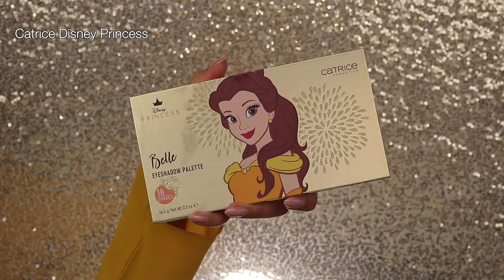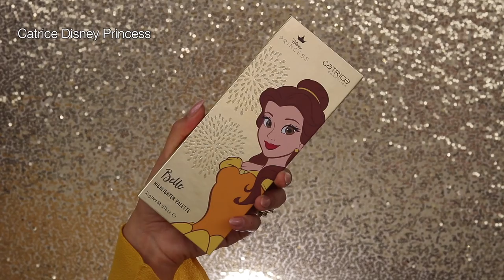CATRICE DISNEY PRINCESS BELLE COLLECTIE TESTEN !!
Vandaag review ik de CATRICE DISNEY PRINCESS BELLE COLLECTIE! Enjoy :)

Genoemde producten:
Catrice Disney Princess Belle Eyeshadow Palette 020 Beauty Is Found Within
Catrice Disney Princess Belle Glam & Doll False Lashes Mascara
Catrice Disney Princess Belle Highlighter Palette 020 Never Give Up
Catrice Disney Princess Belle Lip Balm 020 Free Spirit

MIJN KORTINGSCODES:

SARAHMARIKH10

SARAH30